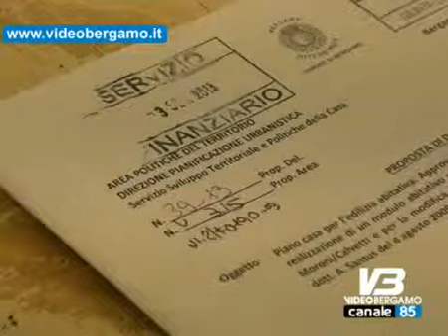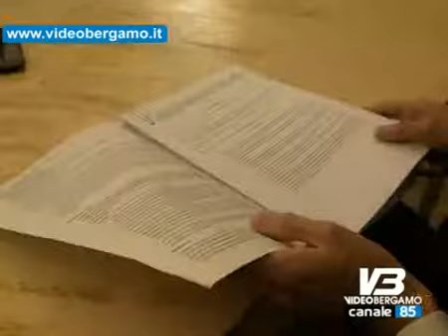Destinati agli anziani 5 nuovi alloggi